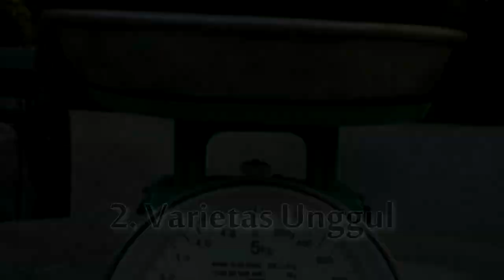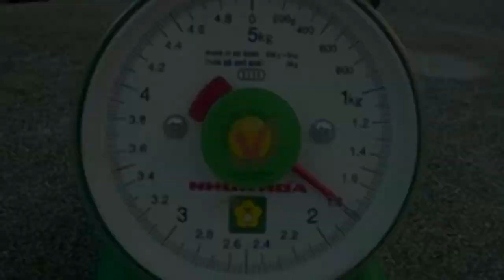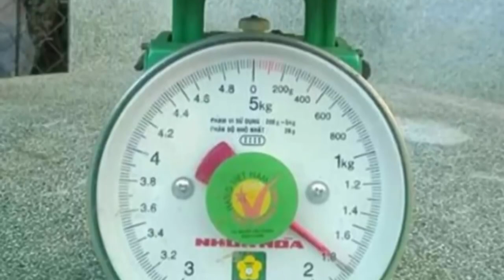fakta alpukat hong ngoc, alpukat introduksi vietnam yang banyak di kembangkan di Indonesia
apa itu alpukat vietnam?
alpukat asal vietnam yang sangat adaptif dan terbukti mampu beradaptasi di iklim tropis di indonesia, sudah banyak bibit yang tersedia di indonesia,
kelebihan dan kekurangan alpukat hong ngoc menjadi pertimbangan untuk mengebunkan alpukat jenis hong ngoc,
alpukat mentega jumbo yang berdaging merah dan memiliki rasa yang sangat enak.